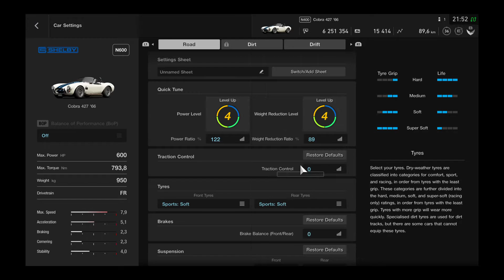Gran Turismo™ AC cobra